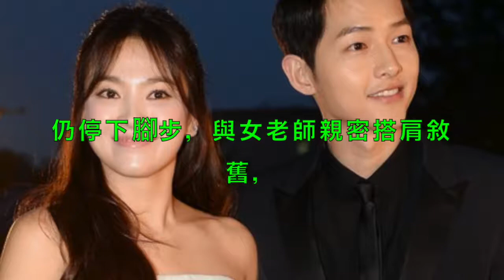楊冪飛機巧遇大學老師 停下腳步…現「超暖舉動」！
楊冪和張彬彬一起吃飯卻被粉絲罵，楊冪留言中暴露了迪麗熱巴的小秘密
楊冪要出演薛杉杉了, 楊冪版薛杉杉VS趙麗穎版的薛杉杉, 你更喜歡哪一個版本的杉杉?